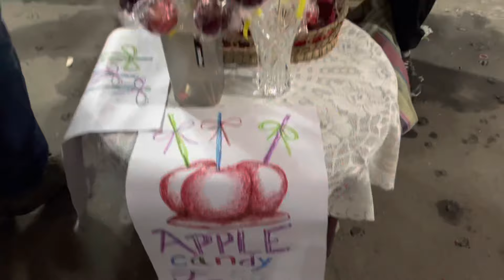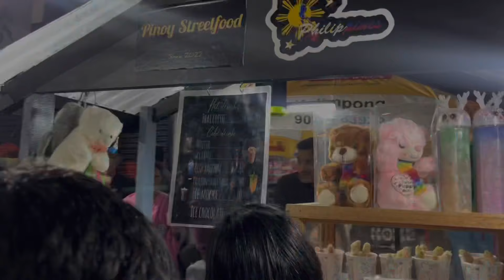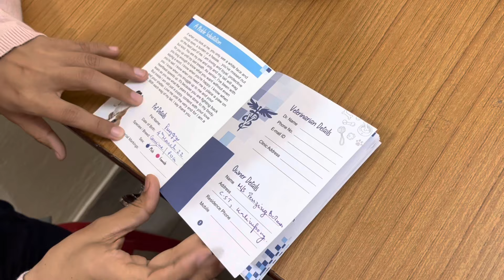Saturday Night | Teachers Gathering | Kalimpong Street Food Festival 2022 | Tibetan Vlogger